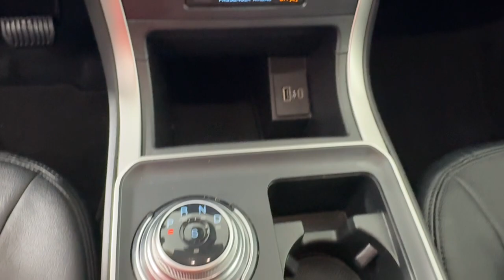2022 Ford Edge Jacksonville, Daytona Beach, Orlando, St. Augustine, Near Me FL P9503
Stone Used 2022 Ford Edge SE available in Jacksonville, Florida at Bozard Ford Lincoln. Servicing the Daytona Beach, Orlando, St. Augustine, Near Me, FL area.

Thank you for taking the time to look at this wonderful 2022 Ford Edge ***OUR GREAT PRICE IS JUST THE BEGINNING***brbr21/28 City/Highway MPG Stone Blue Metallic 2022 Ford Edge SE EcoBoost 2.0L I4 GTDi DOHC Turbocharged VCT 8-Speed AutomaticbrbrFord Combined Certified AWD Black Appearance Package Black Badges Black Grille & Surround Black Mirror Caps Black Painted Lower Bodyside Molding Black Painted Skid Plate Body-Color Front & Rear Bumpers Equipment Group 100A Rear Parking Sensors Wheels: 19 High-Gloss Black Painted Aluminum 3.80 Axle Ratio 4-Wheel Disc Brakes 6 Speakers ABS brakes Air Conditioning Alloy wheels AM/FM radio: SiriusXM with 360L Auto High-beam Headlights Automatic temperature control Brake assist Bumpers: body-color Cloth Bucket Seats Compass Delay-off headlights Driver door bin Driver vanity mirror Dual front impact airbags Dual front side impact airbags Electronic Stability Control Emergency communication system: SYNC 4 911 Assist FordPass Connect Four wheel independent suspension Front anti-roll bar Front Bucket Seats Front Center Armrest w/Storage Front dual zone A/C Front reading lights Fully automatic headlights Illuminated entry Knee airbag Low tire pressure warning Occupant sensing airbag Outside temperature display Overhead airbag Overhead console Panic alarm Passenger door bin Passenger vanity mirror Power door mirrors Power steering Power windows Radio: AM/FM Stereo/MP3 Capable Rear anti-roll bar Rear reading lights Rear seat center armrest Rear window defroster Rear window wiper Remote keyless entry SiriusXM w/360L Speed control Speed-Sensitive Wipers Split folding rear seat Spoiler Steering wheel mounted audio controls SYNC 4A w/Enhanced Voice Recognition Tachometer Telescoping steering wheel Tilt steering wheel Traction control Trip computer Variably intermittent wipers Wheels: 18 Sparkle Silver-Painted Aluminum AWD Black Appearance Package Black Badges Black Grille & Surround Black Mirror Caps Black Painted Lower Bodyside Molding Black Painted Skid Plate Body-Color Front & Rear Bumpers Equipment Group 100A Rear Parking Sensors Wheels: 19 High-Gloss Black Painted Aluminum.brAWDbrCertified. Ford Combined Details:brbr  * and 22000 FordPass Rewards Points to use toward first two maintenance visits (for Ford Gold Certified program) and 11000 FordPass Rewards Points to use toward first maintenance visit (for Ford Blue Certified program) Every EV Certified Vehicle Must be a Fully Electric Ford Model up to 6 years Old With No More Than 80000 Miles on the Odometer. It Also Has to Pass an Extensive 127-Point Inspection. Plus Each Comes With Manufacturer-Backed Comprehensive Limited Warranty Coverage 8-Year/100000-Mile (whichever comes first) Base CARE EV Limited Warranty coverage a 14-Day/1000-Mile (whichever comes first) Money Back Guarantee complimentary 24/7 Ford Roadside Assistance and More. (for Ford EV Certified program)br  * Vehicle History (for Ford Gold Certified program) Vehicle History (for Ford Blue Certified program)br  * Limited Warranty: 3 Month/4000 Mile (whichever comes first) after new car warranty expires or from certified purchase date (for Ford Blue Certified program) 12 Month/12000 Mile (whichever comes first) after new car warranty expires or from certified purchase date (for Ford Gold Certified program)br  * Transferable Warranty (for Ford Gold Certified program) Transferable Warranty (for Ford Blue Certified program)br  * Warranty Deductible: $100 (for Ford Gold Certified program) $100 (for Ford Blue Certified program)br  * Powertrain Limited Warranty: 84 Month/100000 Mile (whichever comes first) from original in-service date (for Ford Gold Certified program)br  * Roadside Assistance (for Ford Gold Certified program) Roadside Assistance (for Ford Blue Certified program)br  * 172 Point Inspection (for Ford Gold Certified program) 139 Point Inspect